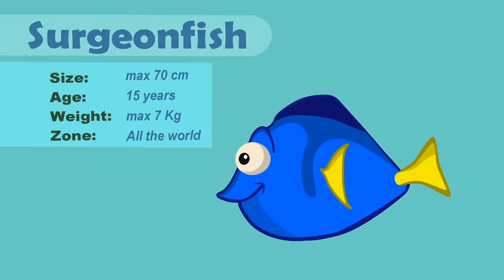Peppa Pig costume party with Groovy The Martian the baby superhero - All the kids are hypnotised!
An evil witch wants to eat all the kids of the city at Peppa Pig costume party carnival but Groovy The Martian & Phoebe will stop her plan! They are like superheroes!